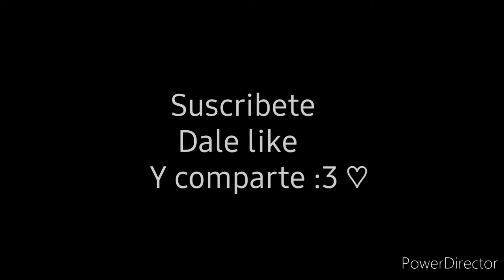AIMBOT.EXE👽 /DESPUÉS DE VER ESTE VIDEO DARÁS SOLO CABEZA🤯.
VIDEO HIGHLIGHT/ MOTIVACIONAL/¿HACKS?/AIMBOT